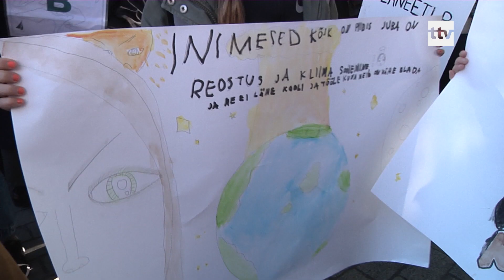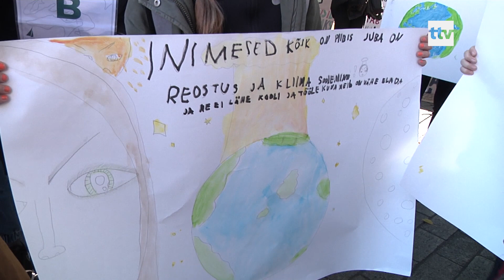03.10.2019 - Valitsus ütles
Valitsus ütles "JAH" kliimaneutraalsusele.